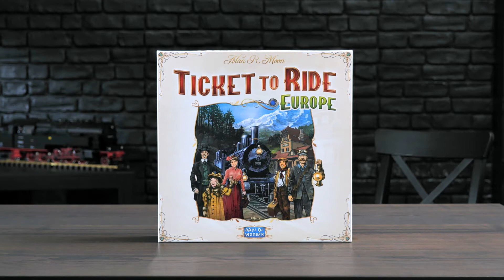Ticket to Ride viert feest!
Days of Wonder presenteert met trots de release van Ticket to Ride Europe: 15th Anniversary, een gloednieuwe versie van Ticket to Ride® Europe.